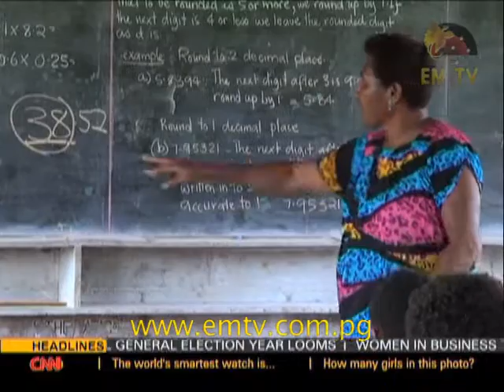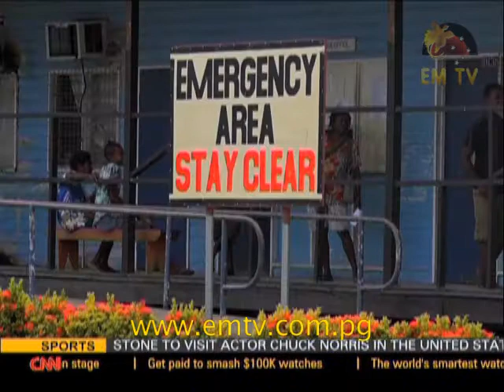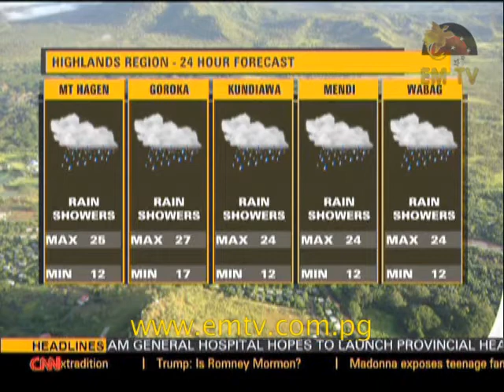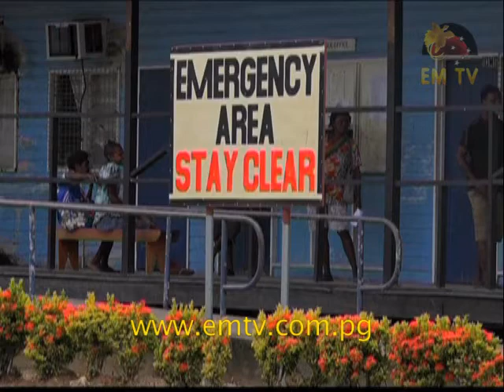EMTV News Replay – 20th March, 2016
Headlines:
Teachers Union condemns Education move on salaries; Priest calls for true Easter celebrations, and close victory for PNG Hunters.